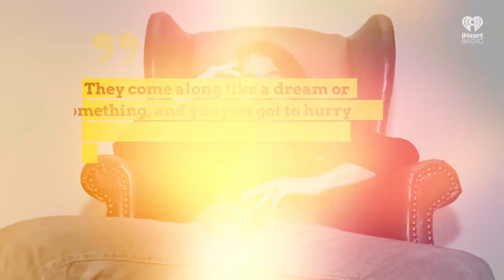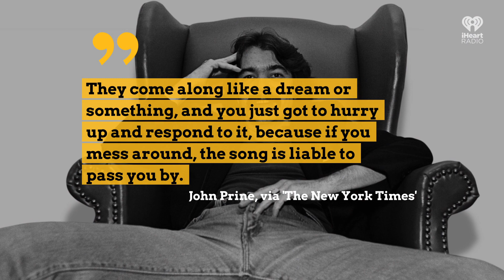John Prine Dies From Coronavirus Complications | Fast Facts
John Prine Dies From Coronavirus Complications.